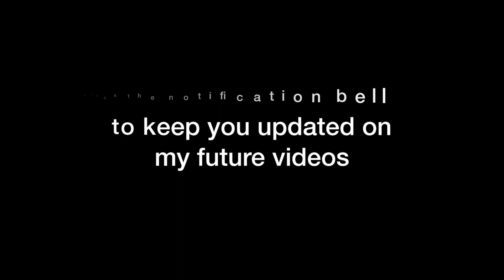Solving Absolute Value Inequalities (Tagalog/Filipino Math)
guys! This video discusses how to solve absolute value inequalities . We will use the definition and property of absolute values stated in this video to solve several absolute value inequalities . Happy learning and enjoy watching!